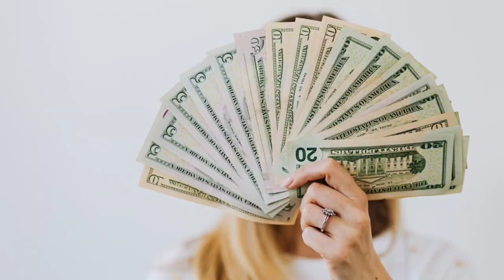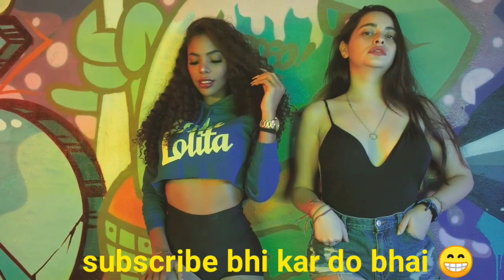शरीर के अंगों के तिल, क्या दर्शाते हैं ? Moles On Body Reveal About your behaviour and Personality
Friends, you will be surprised to know that the mole present on your body not only tells about your destiny moles on face  moles on body meaning but also tells whether your future will be happy or sad.  And in the context of women, many times the moles present on their body tell how moles on body til hone ke fayde til hone ka matlab  much struggle the woman will face in her life, or how rich she will be.  Friends, the things we are telling you have been taken from Samudra Shastra.  This scripture was written by the ancient sage Samudra, hence this scripture is also called Samudra Shastra.  In Samudrashastra, sharir me til hone ka matlab marks on face marks on body meaning the organs present on the human body are analyzed on the basis of structure and moles.  masa on body  masa on face  moles what does moles mean on your body   On the basis of this analysis, this scripture is capable of accurately describing the personality of any person.  Many such things about women have been mentioned in Samudra Shastra, what does moles on your face mean  significance of moles on different parts of body which are directly related to human progress and happiness.  Friends, watch this video till the end to know the meaning of moles on different parts of a woman's body.

What do moles on the body, moles on face and moles on various parts of the body represent? In astrology (Jyotish) there are predictions made on the basis of moles present in any specific parts of the body. These predictions are made on the basis of principles of Astrology.